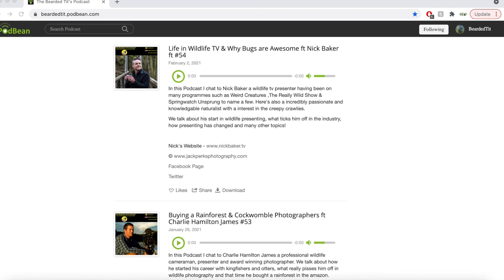Greenfinch & Reed Bunting up close!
Selection of finches feeding.